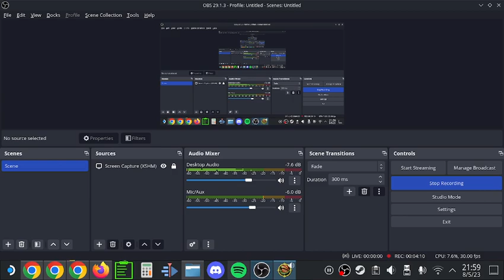Finally Finishing Level 1|Turok 2: Seeds of Evil Part 5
I'll probably have to come back to level 1 later